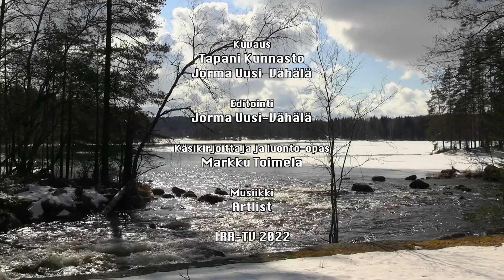Luontokirkko - Tulistelua kodassa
Seuraamme kevättä joen rannalla ja istumme nuotion äärellä kodassa. Oppaana on Markku Toimela.